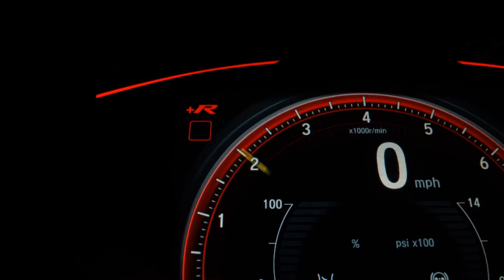VOLKSWAGEN GOL - 2018 - Ribeirão Preto/SP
GARANTIA DE 1 ANO, REVISADO, PNEUS NOVOS, SOM USB, PEGAMOS SEU VEÍCULO NA TROCA .

Dados do Veículo
Veículo: VOLKSWAGEN / GOL 1.6 MSI TOTAL TRENDLINE
Ano: 2018/2018
Combustível: FLEX
Portas: 4 PORTAS
Câmbio: Manual
Cor: PRATA
KM: 50.000

✅ Air Bag
✅ Alarme
✅ Ar Condicionado
✅ CD Player
✅ Desembaçador Traseiro
✅ Direção Hidráulica
✅ Freio ABS
✅ Travas Elétricas
✅ Vidros Elétricos
✅ Limpador Traseiro
✅ Trio Elétrico